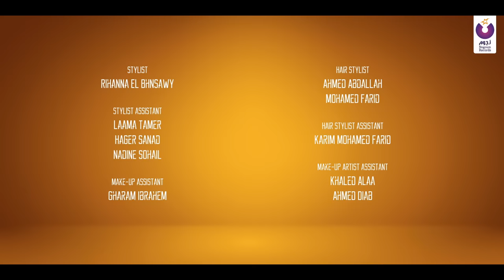Ahmed Batshan - Ma'aya Toul El Leil (Official Music Video) l أحمد بتشان – معايا طول الليل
Lyrics by: Ayman Bahgat Kamar | كلمات: ايمن بهجت قمر
Composed by: Aziz Elshafei | ألحان: عزيز الشافعي
Arranged, Mixed & Mastered by: Wessam Abd Al Moneim | توزيع و ميكس و ماستر: وسام عبد المنعم
Music Executive Producer: Islam Ismail | إنتاج موسيقي: إسلام إسماعيل
Music Video by: Studio One Productions
Studio One Director: Shady Kasem  l مخرج : شادي قاسم

Nogoum Records Director: Yasser Khalil

Haitham Haggag- Nogoum FM Director
Mohamed Farouk- Nogoum FMTV Output Director
Mohamed Hussein- Nogoum FM Social Media Manager
Lina Sheta - Marketing Manager
Marian Nasr – Service Providers Manager
Ahmed Nour- Nogoum FM Music Manager
Emad Mousa- Digital Consultant
Hani Azab- PR Consultant

Official Radio Partner | Nogoum FM
Official TV Partner | Nogoum FMTV
Digital Partner | NRPD

Produced by Nogoum Records & High way productions| إنتاج نجوم ريكوردز وهاى واى برودكشنز

To Enjoy This Song as Your Call Tone:
Please Send 595649 to 9999 to Orange

انا مابزودش وآلف
انا شوفت كتير وقليل
ده جمال تقليدو يتكلف
ولا ميت عملية تجميل

رباني طبيعي لايق على بعضه
وتشوفوا طبيعي تتثبت
وتشوفوا طبيعي تتثبت بعدو

مفيش قمر في السما وحداني
انا اسف في واحد تاني
معايا طول الليل
معايا طول الليل

وتشوفوا طبيعي تتثبت

على مستقبلي مطمن
وبقيت في الهوا أستاذ
هاتوا هنا جواهرجي يتمن
لؤلؤ ولا ده آلماظ

معايا طول الليل
معايا طول الليل

وتشوفوا طبيعي تتثبت

Here With Me All Night Long- Ahmed Batshan

I’m not exaggerating or making it up

I’ve seen lots

This kind of beauty is unattainable

Not even with hundreds of plastic surgeries

I’ve seen lots

This natural beauty is God-given

When you see it, you’ll be in awe

There is no sole moon in the sky

I’m afraid, there is another one

Here with me all night long

I feel safe about my future days,

I mastered the art of love

Bring forward a jeweler to appraise

If they are pearls or diamonds

When you see her, you’ll be in awe